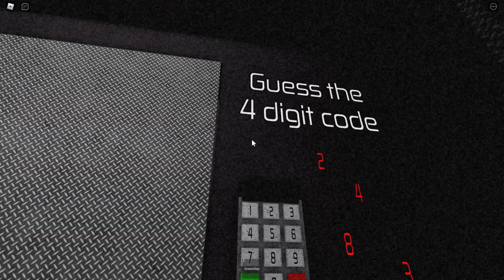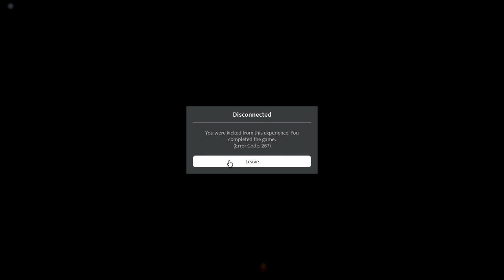Roblox Cheese Escape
Tried survive the big cheese rat the killer